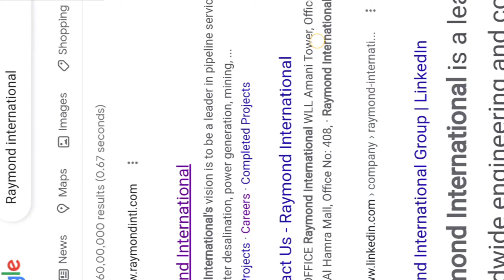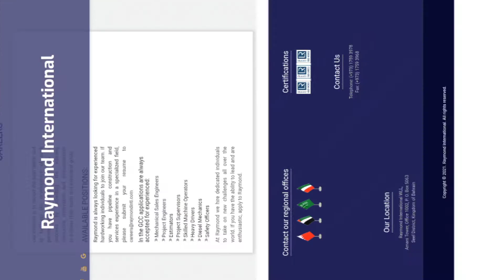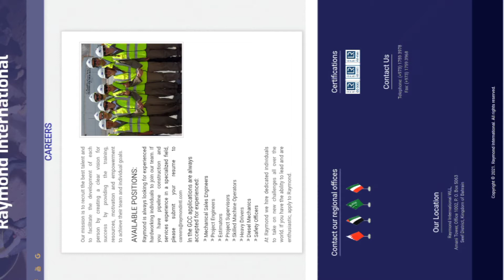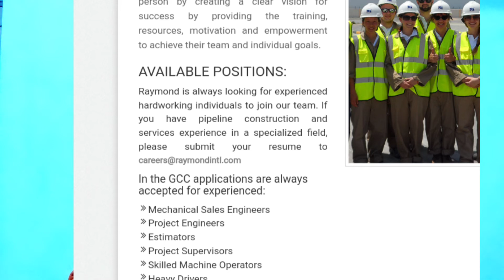Smart Job search globally / 🤓 अब मिनटों में जॉब सर्च करना सीखो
Smart Job search globally.

Aaj iss video me kuch bat karunga online job search karne ka asan tarika kya hai jis se jaldi job find Kiya ja sakta hai globally aapko kuch example dunga aur live job search kar ke bataunga aapko jis se bahut kuch sikhne ko milega.

How to search for online
Job search
Global job
Best way to apply job
Global job search
Online job portal

you can download E-Book for Abroad job all Process step by step.